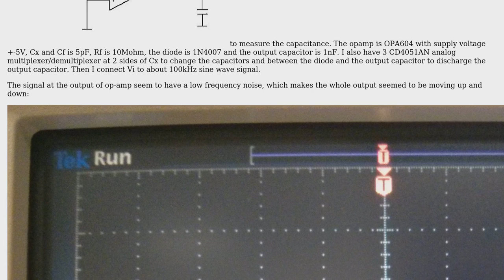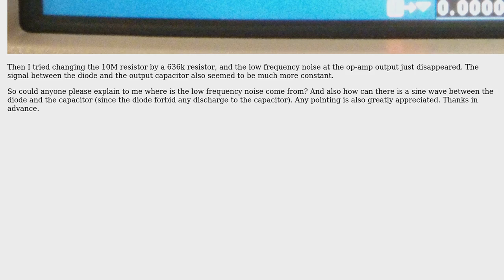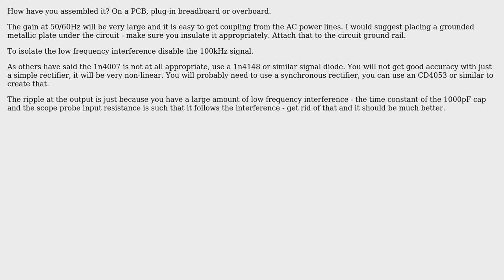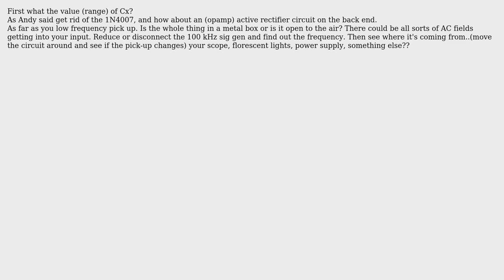Electronics: Measure capacitance with OPA604 and this circuit (4 Solutions!!)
Electronics: Measure capacitance with OPA604 and this circuit

With thanks & praise to God, and with thanks to the many people who have made this project possible! | Content (except music & images) licensed under CC BY-SA | Music | Images & others | With thanks to user mihota user Kevin White user George Herold user Andy aka user 555 and the Stack Exchange Network Trademarks are property of their respective owners. You are responsible for your own actions.